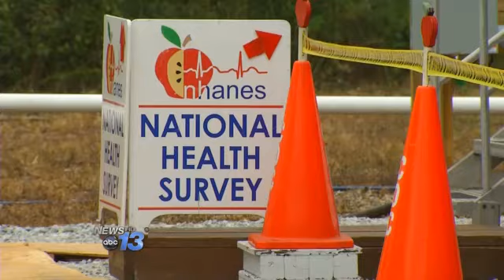McDowell Co. Mother Speaks Out About Phony CDC Worker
McDowell County authorities are looking for a man who posed as a CDC worker and tried to lure a small child to his car. Megan Walker says it happened at her home in Nebo and believes the man wanted to kidnap her 2-year-old son. The man claimed to be part of a legitimate health and nutrition study being done by the Centers for Disease Control and Prevention called "America's Check-up. Qualified surveyors are going door to door in McDowell County, but one of them is a phony\n.Follow Frank Kracher on Twitter @FrankKracher